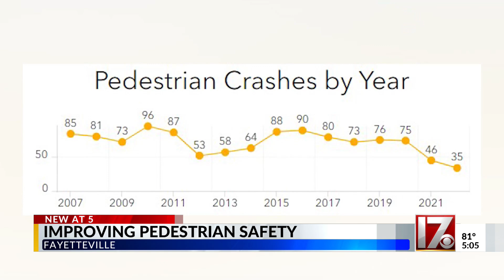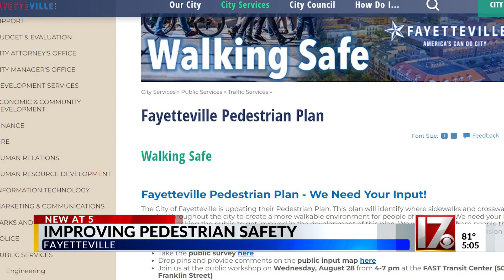City of Fayetteville looking to improve pedestrian safety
Fayetteville city leaders are asking residents for their input on how to make streets safer for pedestrians through a public survey.